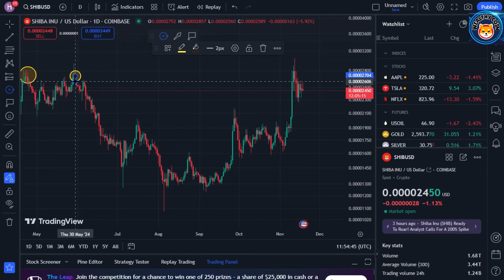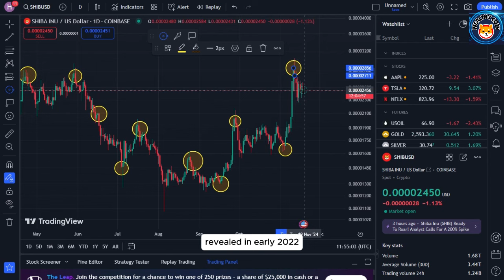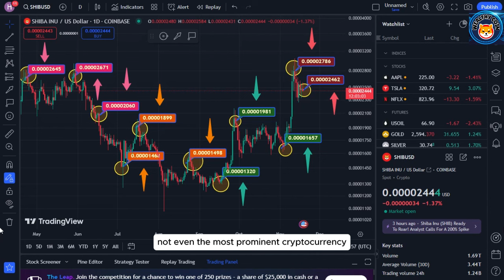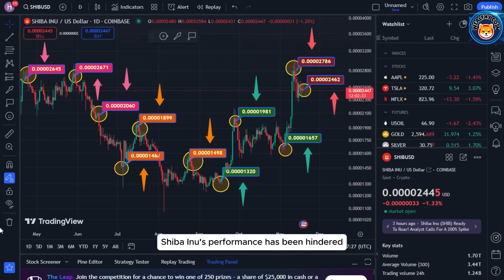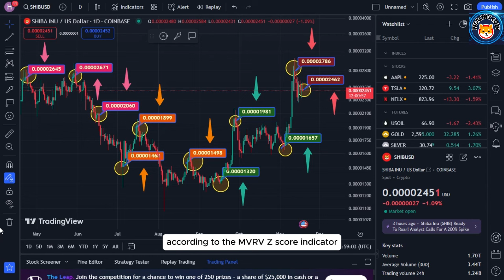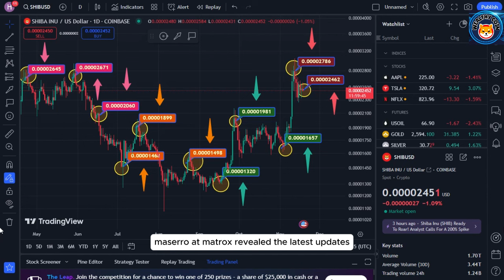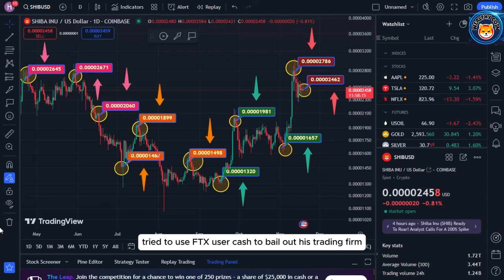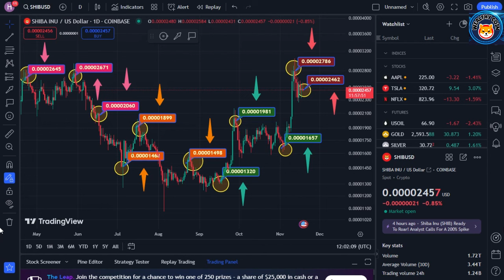THIS IS WHAT SHIBA INU PRICE WILL BE IN THE NEXT 2 WEEKS!! - SHIBA INU COIN NEWS TODAY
Dropshopping Shopify,
Dropshopping,